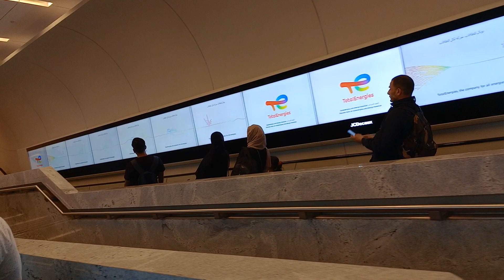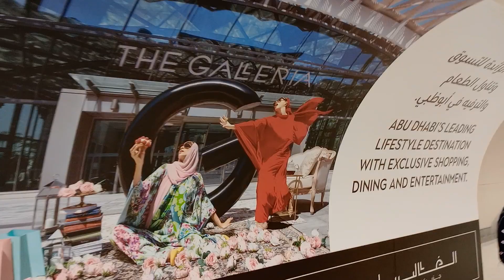exiting the plane and interior of Abu Dhabi airport